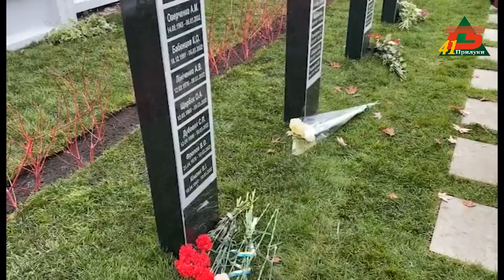Медикаменти та високотехнологічне обладнання з США отримали лікарі України